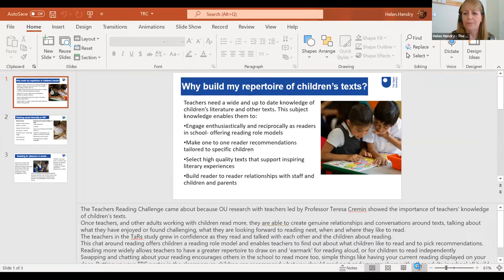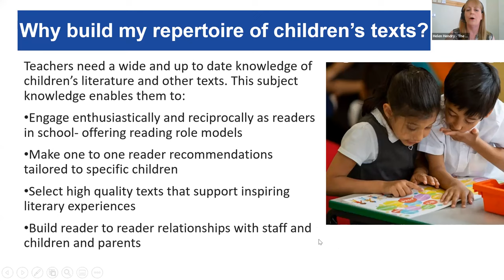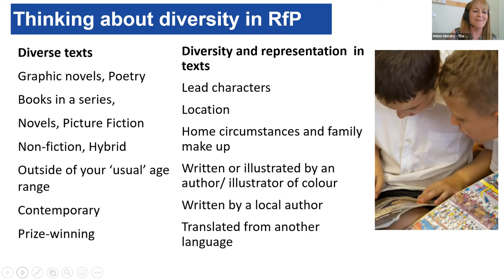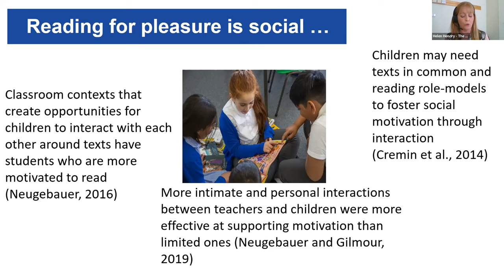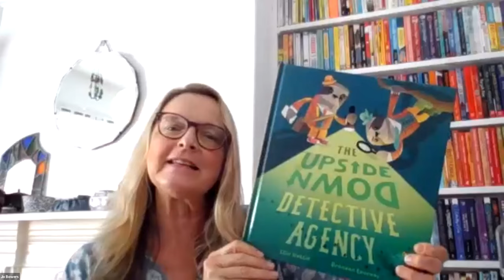Reinvigorate Reading for Pleasure: Kickstart the year with the Teachers' Reading Challenge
Reinvigorate reading for pleasure in your school or library this autumn! Join The Reading Agency and The Open University at this special event where a team of teachers, authors and reading for pleasure experts will be sharing their top tips for creating a reading for pleasure culture.

This event is part of the Teachers' Reading Challenge, which is an opportunity each year for school and library staff to deepen their understanding of reading for pleasure pedagogy and how to put this into practice in their own work. You can sign up at teachersreadingchallenge.org.uk